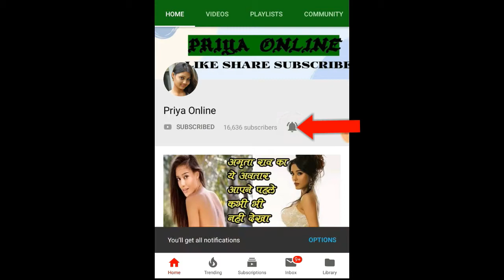सर्दियों में इन तरीकों से करें रोमांस, रिश्ते में बनी रहेगी गर्माहट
सर्द मौसम में ठंडी हवाएं, कुहासा, ओस की बूंदें, प्रकृति का रूप तो निखारती ही हैं, मन में प्यार के अहसास को भी जगाती हैं। आप भी इस मौसम की रुमानियत में अपने प्यार के रंग को और गहरा कर सकती हैं। इसके लिए आपको बस छोटे-छोटे प्रयास करने होंगे। इसलिए आज हम सर्द मौसम के खूबसूरत लम्हों को हमेशा के लिए यादगार बनाने के कुछ टिप्स बता रहे हैं। जिससे आप अपने रिश्ते को मजबूत कर सकते हैं।